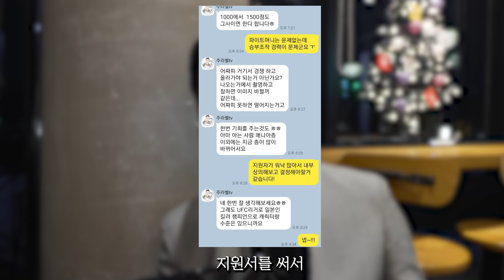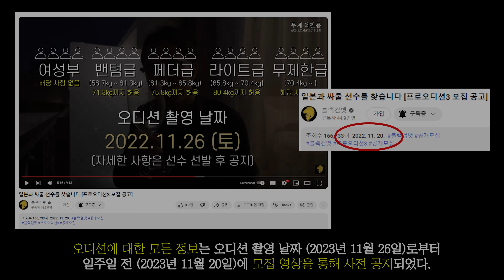방태현 주라벨.. 사람 잘못 건드렸습니다